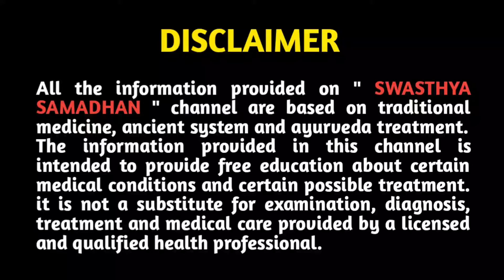गर्भपात का कारण बन सकती है ये चीजे || food to avoid during pregnancy